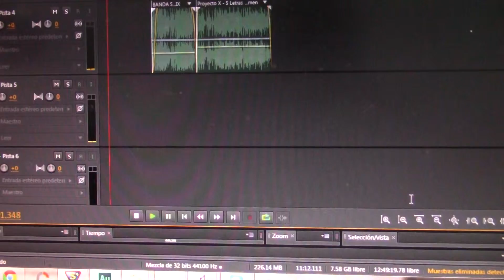spot baile 31 de octubre 2015 radio internacional 99.7